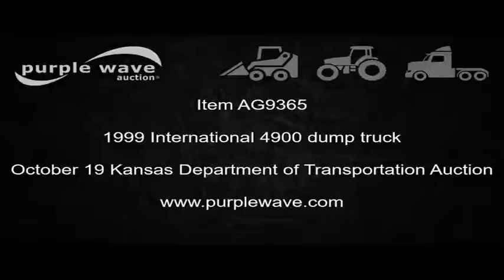1999 International 4900 dump truck for sale | no-reserve Internet auction October 19, 2016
View a detailed listing of this item and place bids

1999 International 4900 dump truck
175,272 miles on odometer
8,828 hours on meter
Tandem axle
Cruise
AM/FM/weatherband
Heated mirrors
Air suspension seat
PTO
Steel dump bed
13'L x 8'W
30" side height
8" side board height
Roll tarp
Monroe snow plow
11'W
Monroe spreader
Single fuel tank
Spring over walking beam suspension
Air brakes
295/75R22.5 tires
Windshield broken
Radiator reserve tank leaks
Bed lift cylinder leaks
Bed will not raise
Rear truck frame cracking
Panel gauges work intermittently
Oil pan leaks
Air tank leaks out overnight
1HTSHADR2XH678926

1HTSHADR2XH678926

Location
Kansas Department of Transportation - Chanute
411 W. 14th Street

Item location address: This item is located at 411 W. 14th Street, Chanute, KS

Inspections: For information about inspecting this item, please contact Jason Fogleman at or . Inspection times are October 14, 17, and 18 from 8:00 a.m. to 4:00 p.m. by appointment only.

Removal: For information about item removal, please contact Jason Fogleman at or . Removal times are 8:00 a.m. to 4:00 p.m. by appointment only. Personnel and a forklift will be available during loadout.